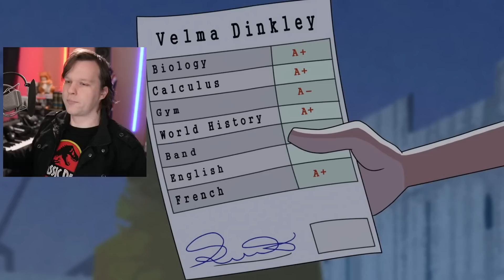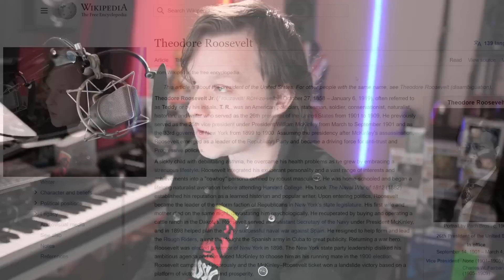Velma DOUBLES DOWN As Season Ends! Episode 9 Review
Velma episode 9 review of the Scooby Doo animation adaptation for HBO Max. Velma is supposedly a re-imagining of the Scooby Doo cartoon. But as Velma looks after a baby to try and get her mothers memory back, how much of that has stayed the same? Fred and Daphne go through some school drama and Norville continues to be an unknown character that's not Shaggy. Is Velma worth watching?